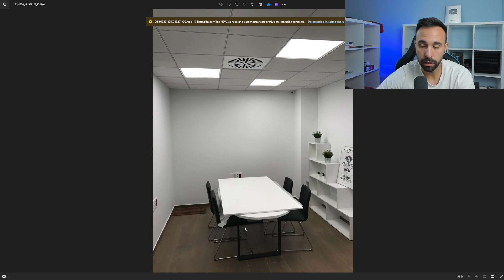Mi Experiencia Reformando un Inmueble (50% RENTABILIDAD anual)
Clip extraído de que es el vídeo completo.

En este video, te revelo cómo logré obtener una rentabilidad superior al 50% anual mediante una inversión inmobiliaria estratégica. A lo largo del video, detallo cada paso crucial de este proceso, desde la elección y compra del inmueble hasta las decisiones clave que me permitieron maximizar los beneficios de forma sostenida.

Primero, comparto cómo seleccioné un inmueble adecuado, analizando el mercado y evaluando diferentes opciones antes de hacer la compra. Explico las consideraciones financieras, incluyendo cómo negocié el precio de compra y obtuve un financiamiento favorable para minimizar riesgos y maximizar la rentabilidad.

Luego, te guío a través del proceso de reforma y adecuación del inmueble. Este paso fue esencial para adaptar la propiedad al modelo de negocio que mejor rendimiento me ofrecía, en este caso, un coworking. Detallo los desafíos encontrados durante la reforma, los costos involucrados y cómo, con decisiones acertadas, logré mantener los gastos bajo control.

Uno de los aspectos más interesantes de esta historia es cómo, a pesar de cometer errores iniciales que casi me llevan a la ruina, pude redirigir mi estrategia. En el video, explico las lecciones aprendidas y cómo cambié el enfoque del negocio para no solo evitar pérdidas, sino también asegurar una fuente de ingresos pasiva y creciente.

También exploro cómo estructuré el modelo de alquiler para obtener ingresos constantes, destacando las ventajas de ofrecer despachos privados versus espacios de coworking compartidos. Este ajuste fue clave para lograr una estabilidad financiera y, eventualmente, alcanzar una rentabilidad anual que supera el 50%.

Finalmente, presento los números reales de esta inversión, mostrando cómo logré pagar la hipoteca del inmueble con los ingresos generados y cómo, a largo plazo, este modelo me garantiza una rentabilidad exponencialmente mayor. Este video no solo es una guía práctica para quienes desean iniciarse en las inversiones inmobiliarias, sino también una demostración de cómo con la estrategia correcta, se pueden obtener rendimientos impresionantes incluso en situaciones adversas.